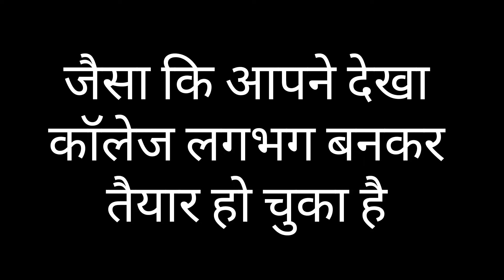GEC Siwan || Government Engineering College Siwan || New GEC Siwan full campus tour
GEC Siwan
Government Engineering College Siwan
New GEC Siwan full campus tour
New GEC Siwan

Government Engineering College, Siwan (GEC Siwan) is a technical institute in Siwan, India. It is popularly known as Siwan Engineering College.

ताकि नय video आपको सबसे पहले पहुंचे